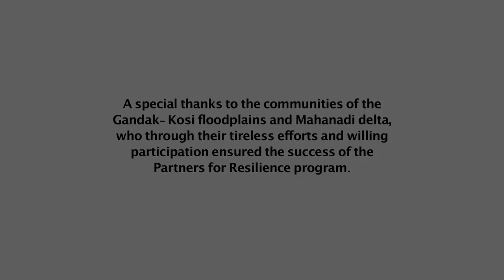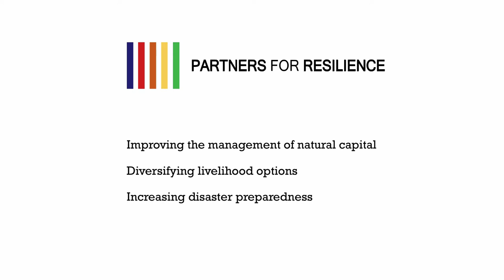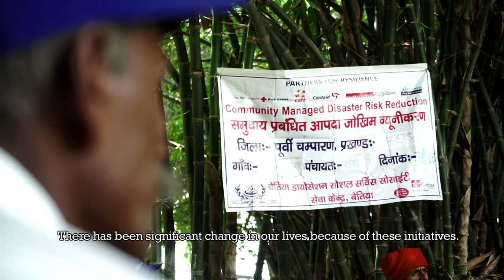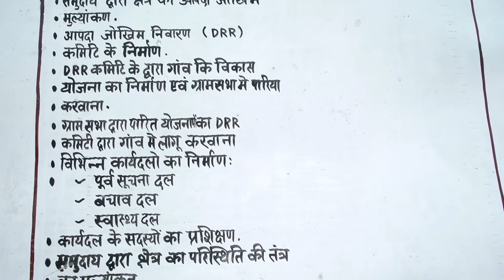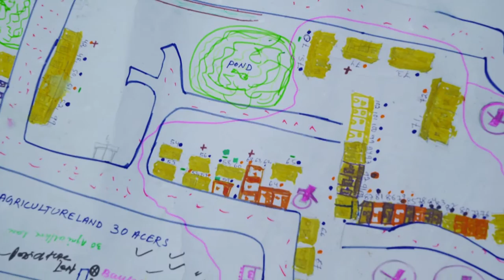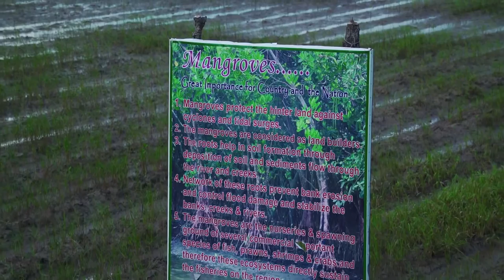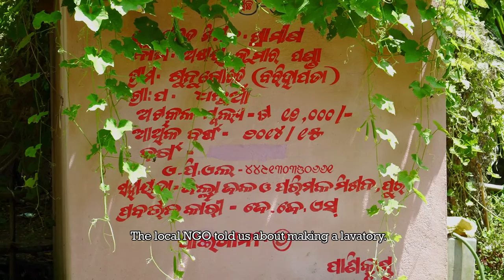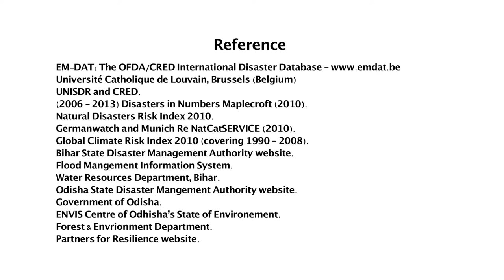Partners for Resilience in India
This film shows the achievements of the Partners for Resilience India program 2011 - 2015. Through a combination of improving the management of natural capital, diversifying livelihood options and increasing disaster preparedness, as well as the tireless effort of local communities, the Partners for Resilience programme has strengthen community resilience in India. Watch this film to hear from the people whose lives have been impacted by the project.